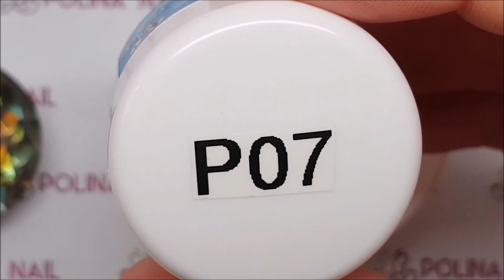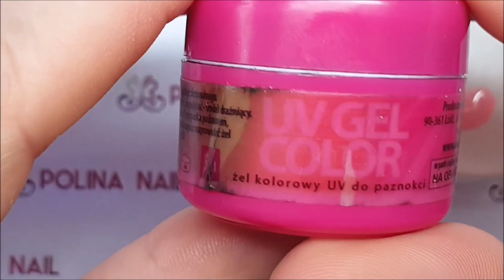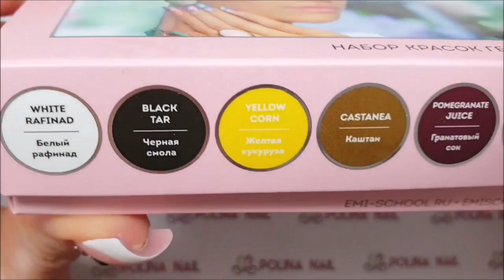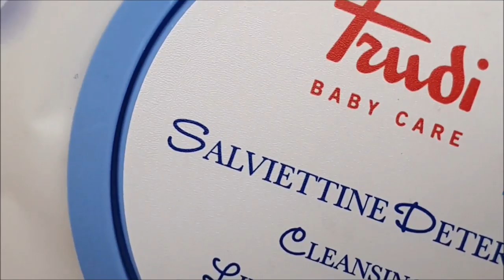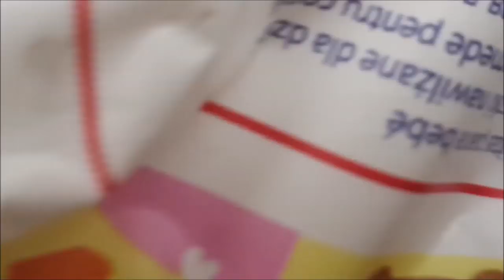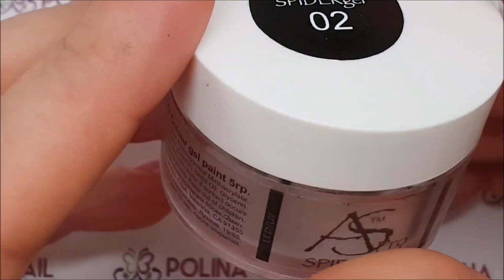🍩 Donuts con Empasta video Tutorial 🍩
In questo video tutorial mostro come realizzo i donuts molto belli e buoni 😋
Aspetto i vostri risultati al direct ⤵️